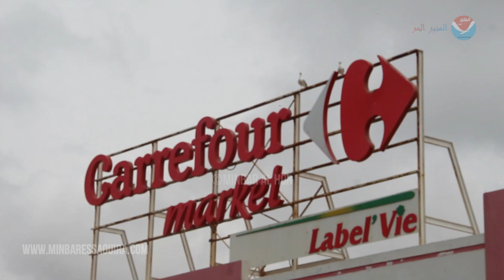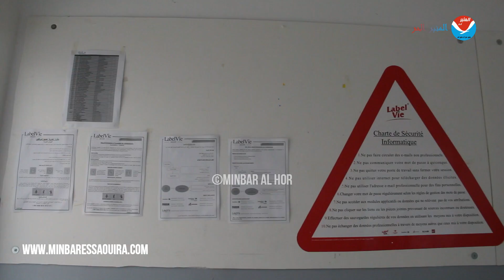متجر كارفور الصويرة - اجراءات احترازية للوقاية من وباء كورونا